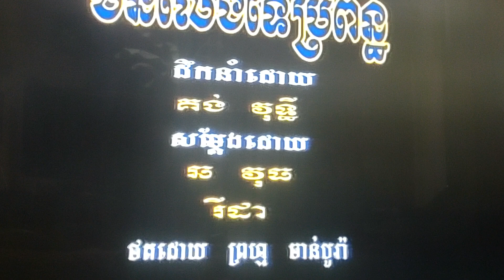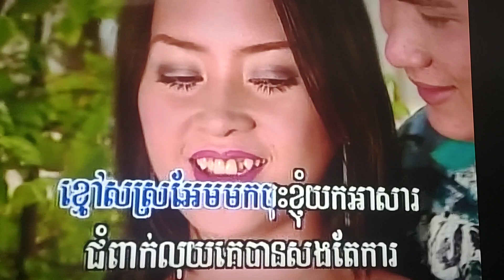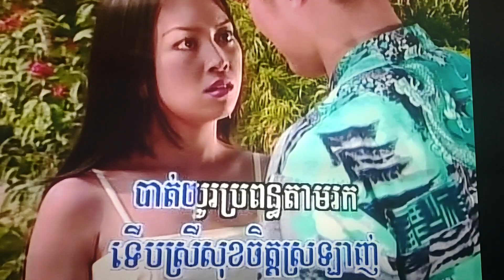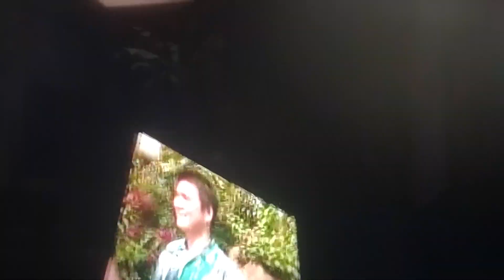December 30, 2023